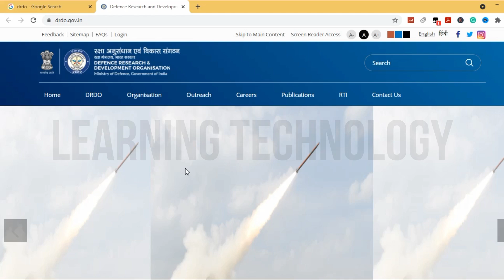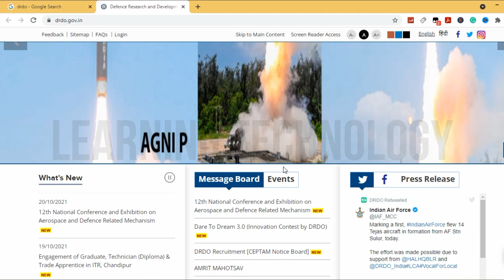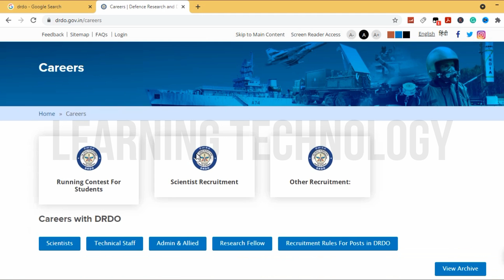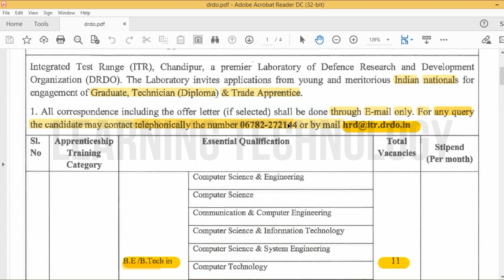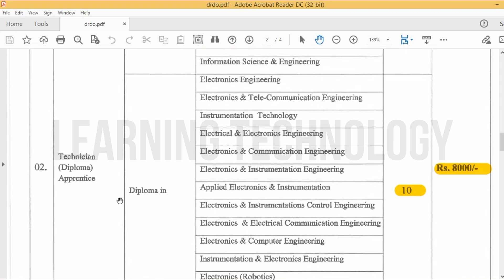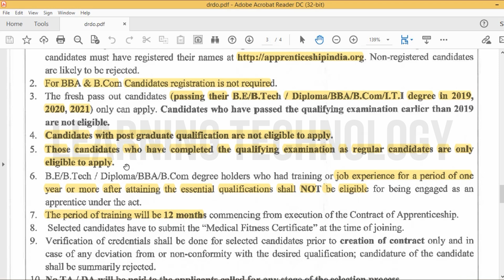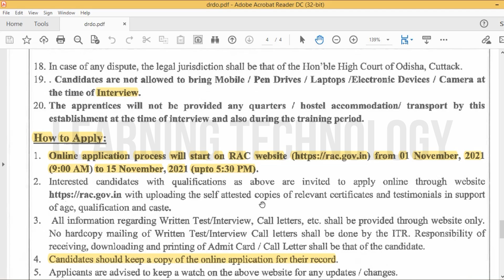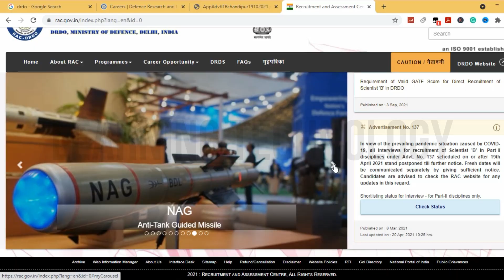DRDO Recruitment for Graduate Diploma and ITI 2021 | Latest All India Job Updates